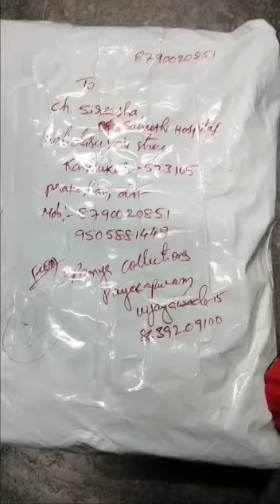Ramya collections విజయవాడ🥰🥰🥰🥰💃💃💃💃💃